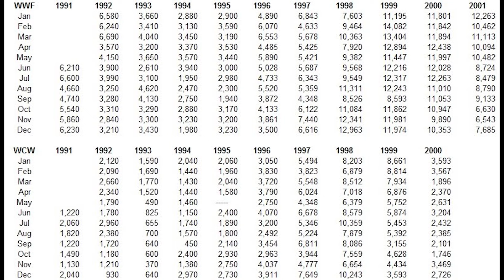WWE's WORST Mistakes Made with the WWE Championship | WrestleTalk Lists with Adam Blampied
Why, WWE. Why have you done this...

For some reason, WWE really hates the WWE Championship. We're not sure why. The belt that was once held by Hulk Hogan, The Rock, Steve Austin, Bret Hart, The Undertaker has had a really rough time of it, and Adam Blampied is back to let you know the worst crimes to ever be committed in the name of gold.

0:00 - Introduction
0:50 - #10
1:44 - #9
2:34 - #8
3:46 - #7
4:56 - #6
6:04 - #5
7:00 - #4
7:46 - #3
8:58 - #2
9:53 - #1